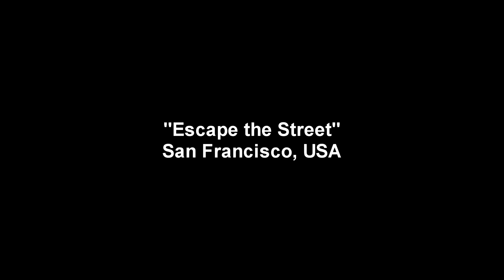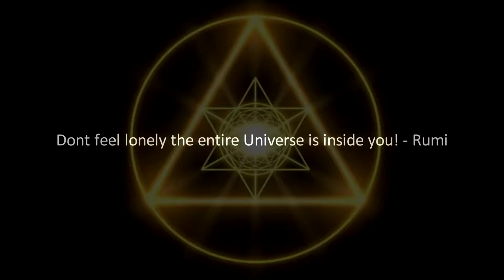Escape the San Francisco Streets - Poetry Video Journal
Video journal August 1, 2012 produced by Lallyiam. Much Respect to your work! Slide artists unknown! Enjoy! and Peace to the Co-Creative World Wide!

Music is Exile "Signs" from the Fool album 2006.